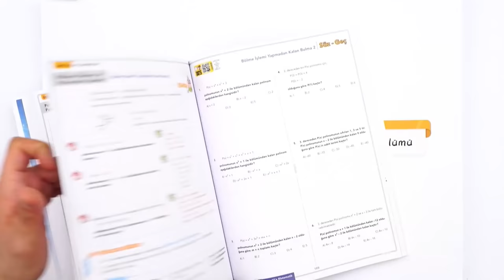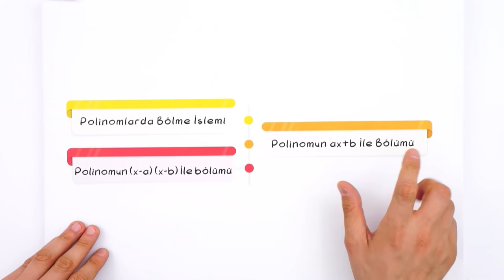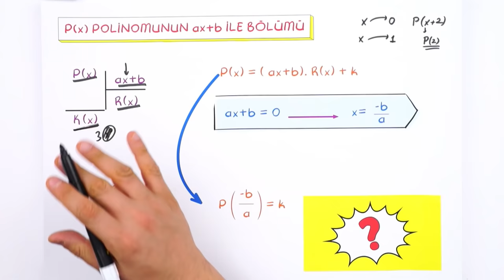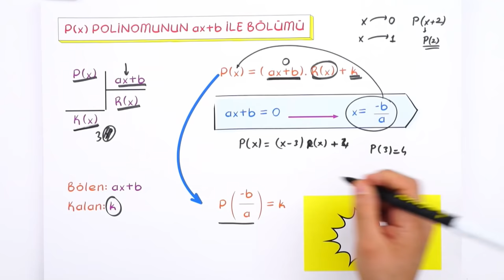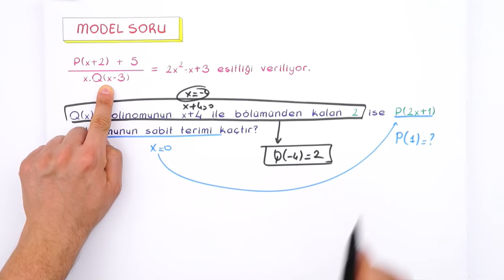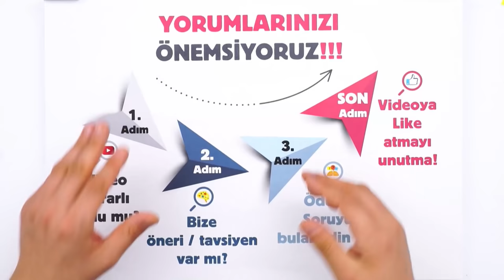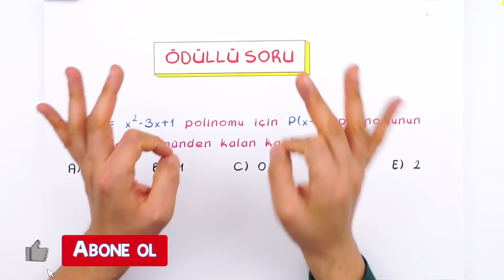10. Sınıf Matematik: Polinomlarda Bölme İşlemi #2022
Konuyu Pekiştireceğin Kaynaklar 👇
Yepyeni bir dönemde daha seninleyiz! Sene boyunca; canlı yayınlar, konu anlatımları ve soru çözüm videolarıyla, Tonguç yanında! Dersimiz Matematik 'in önemli konularından "Polinomlarda Bölme İşlemi". Hazırsan başlıyoruz! 😎

Giriş: 00:00
P(x) Polinomunun ax+b ile Bölümü: 01:75
Soru Çözümü: 04:58
P(x) Polinomunun (x-a)(x-b) ile Bölümü: 14:45
Soru Çözümü: 16:04